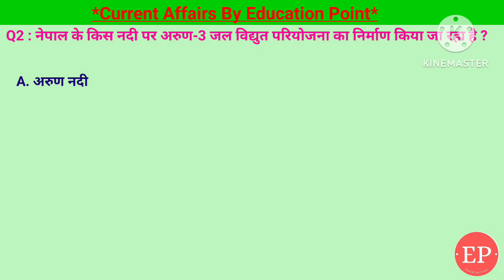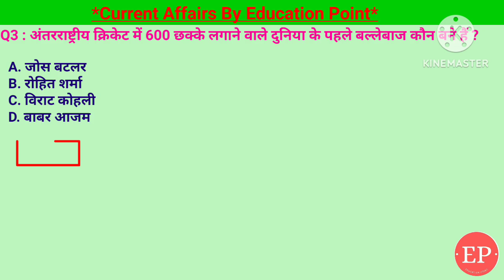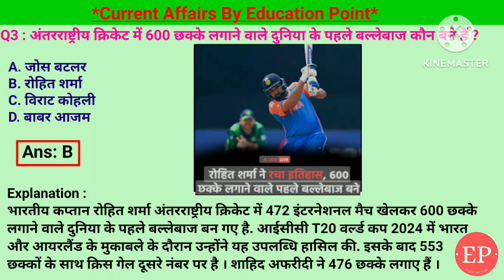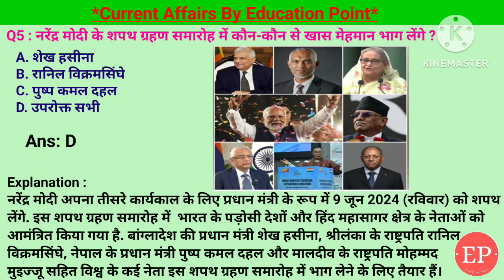09 June 2024 |Current Affairs Today | राष्ट्रपति द्रौपदी मुर्मू ने लोकसभा के किस संस्करण को भंग किया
09 June 2024 |Current Affairs Today | राष्ट्रपति द्रौपदी मुर्मू ने लोकसभा के किस संस्करण को भंग किया
09 June 2024 |Current Affairs Today |Daily Current Affairs In Hindi &English|Current affair 2024

1. नरेंद्र मोदी के शपथ ग्रहण समारोह में कौन-कौन से खास मेहमान भाग लेंगे ?-शेख हसीना,रानिल विक्रमसिंघे,पुष्प कमल दहल
2. राष्ट्रपति द्रौपदी मुर्मू ने लोकसभा के किस संस्करण को भंग कर दिया है ?- 17वीं संस्करण
3. अंतरराष्ट्रीय क्रिकेट में 600 छक्के लगाने वाले दुनिया के पहले बल्लेबाज कौन बने हैं ?- रोहित शर्मा
4. नेपाल के किस नदी पर अरुण-3 जल विद्युत परियोजना का निर्माण किया जा रहा है ?- अरुण नदी
5. हाल ही में किस राज्य के दो वेटलैंड 'नागी' और 'नकटी' पक्षी अभयारण्यों को 'रामसर साइट्स' की लिस्ट में शामिल किया गया है?- बिहार
09 June Current Affairs | Current Affairs by Shashi Bhushan | Education point by Shashi Bhushan | Education point

राष्ट्रपति द्रौपदी मुर्मू ने लोकसभा के किस संस्करण को भंग कर दिया है,नरेंद्र मोदी के शपथ ग्रहण समारोह में कौन-कौन से खास मेहमान भाग लेंगे,अंतरराष्ट्रीय क्रिकेट में 600 छक्के लगाने वाले दुनिया के पहले बल्लेबाज कौन बने,नेपाल के किस नदी पर अरुण-3 जल विद्युत परियोजना का निर्माण किया जा रहा है,बिहार के दो वेटलैंड 'नागी' और 'नकटी' पक्षी अभयारण्यों को 'रामसर साइट्स' की लिस्ट में शामिल किया गया